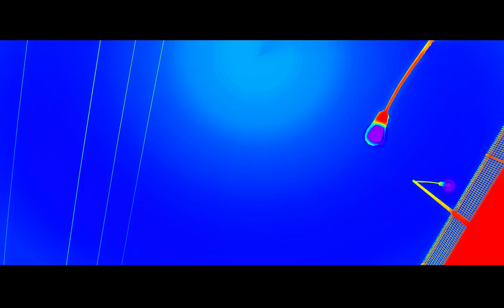NFS Most Wanted 2012: Aston Martin V12 Vantage - Pumping Iron (#043)